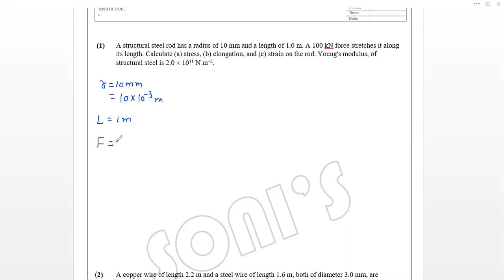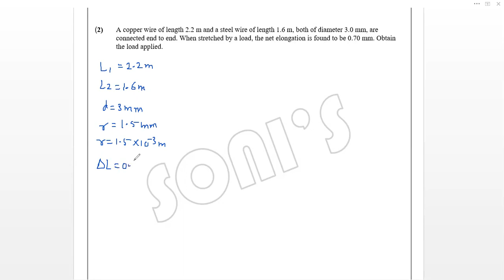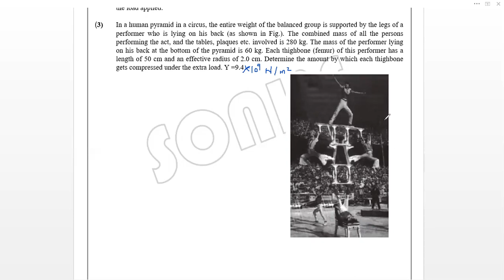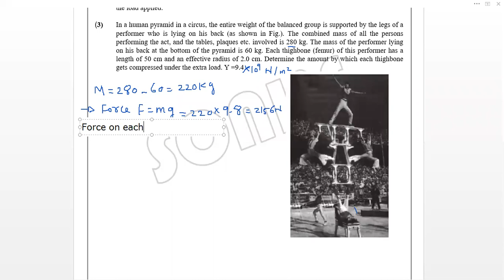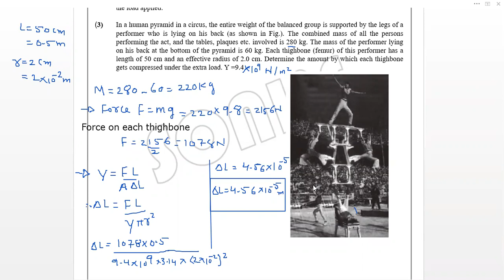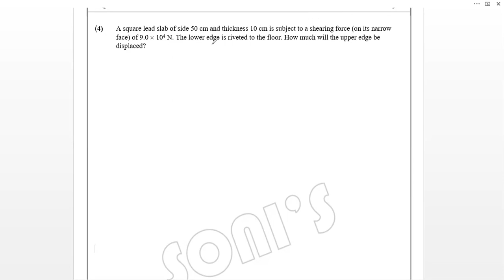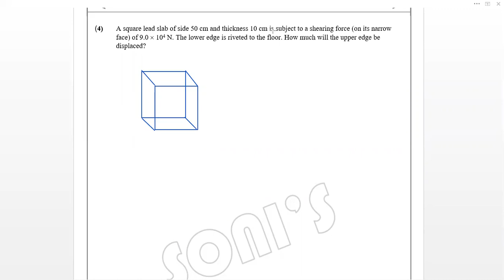11th chap 9 Example 1 to 5 physics science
11th chap 9 Example 1 to 5 physics science